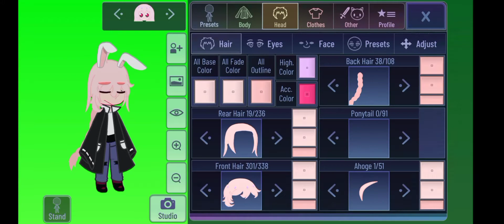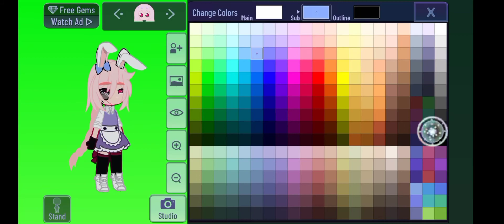remaking my oc 😃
sheeesh